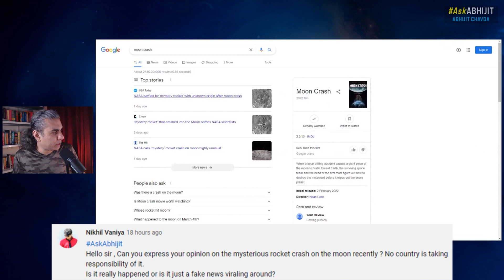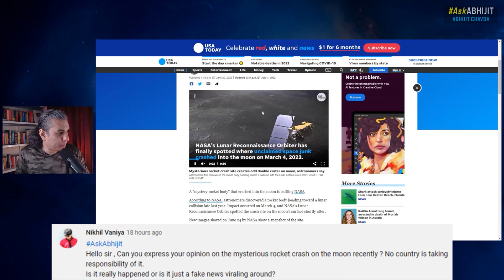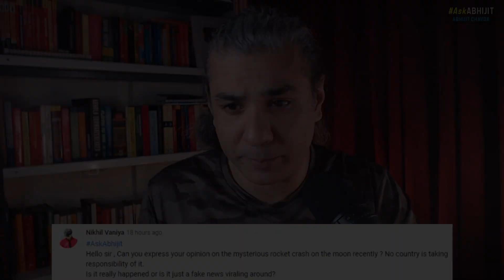Mysterious Rocket Crash on Moon!